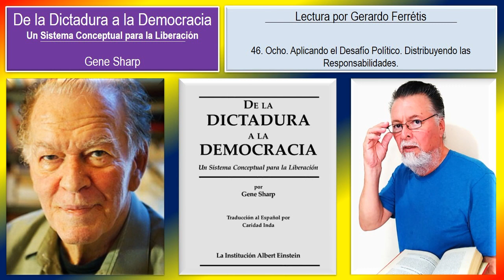De la Dictadura a la Democracia. 46. Ocho. Distribuyendo las Responsabilidades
De la Dictadura a la Democracia. Gene Sharp.
De la Dictadura a la Democracia. Gene Sharp. 46. Ocho. Aplicando el Desafío Político. Distribuyendo las Responsabilidades.